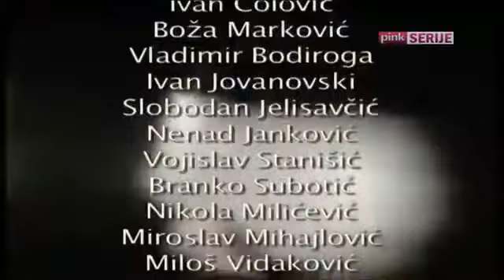ITV Ratkovo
ITV Ratkovo - sportski , informativni , kulturno umetnički program iz Ratkova i Vojvodine. Kao i Srbije i Sveta.